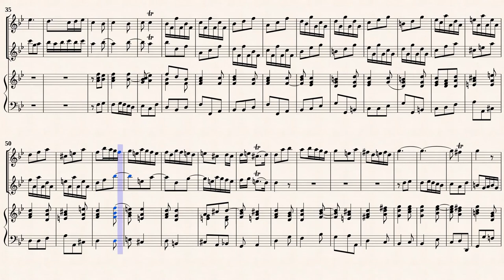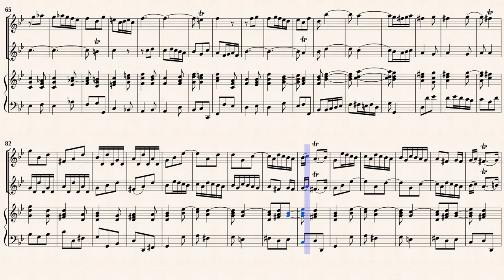Anonymous[Handel, G. F.] _ Trio Sonata g-moll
(The attribution to Handel is doubtful)
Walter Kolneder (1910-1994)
Trio Sonate g-moll
für Violine, Oboe und Basso continuo
Transcribed for Flautotraverso, Violin and B/C